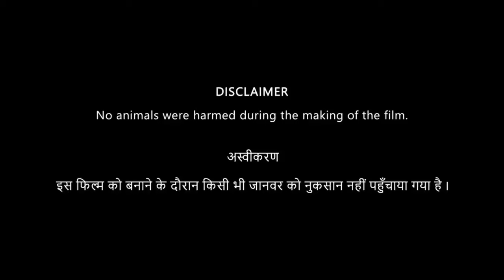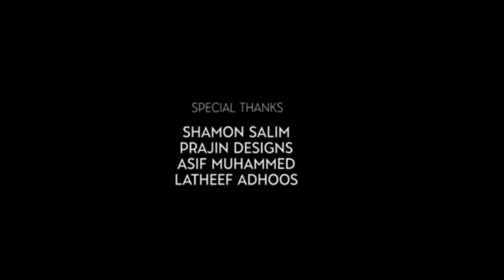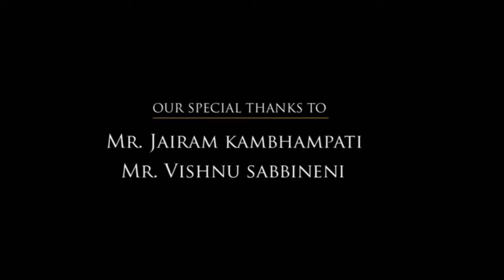Aarya Full Movie | Sushmita Sen | Chandrachur Singh | Namit Das | Ankur Bhatia | Review & Facts